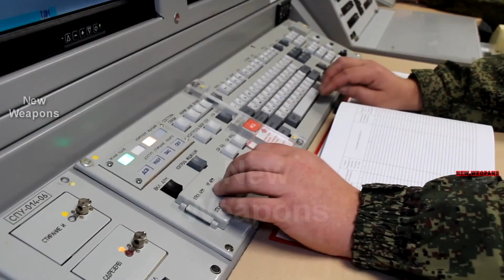MESMERISING LAUNCH OF HYPERSONIC ZIRKON MISSILES FROM A RUSSIAN NAVY FRIGATE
The first launch of the hypersonic Zircon missile from the Russian Navy frigate Admiral Gorshkov. Today we will analyse the launch of the most mysterious sea-based Zirkon missile, until today there were no images of this missile in the public domain. And we didn't even know what it looked like.